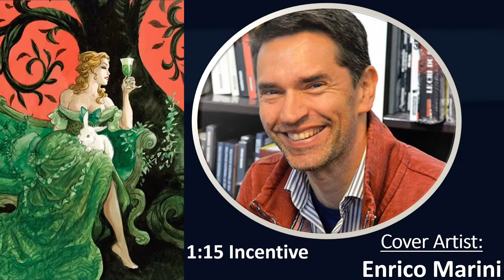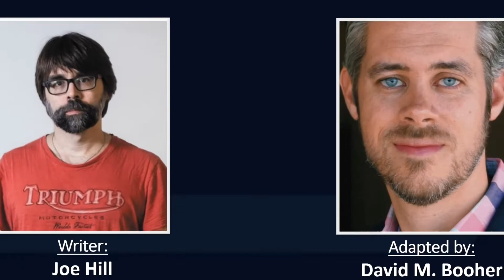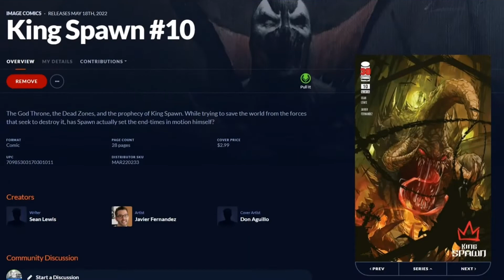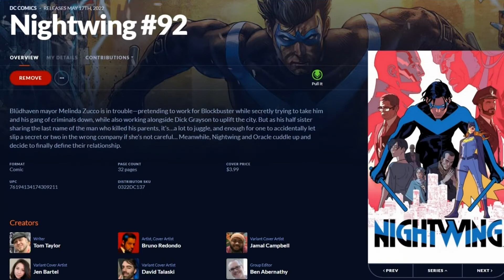Comic Book Countdown: Top 10 Must-Reads of the Week and the Talented Creators Behind Them 5/18/2022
Check out the Top 10 comics releasing May 18th, 2022

Which comic will take the number 1 spot?

Song Info:
Name: Lana Del Dre
Artist:  TEP NO

Do you need bags and boards for you comics? Using this Amazon link supports the channel